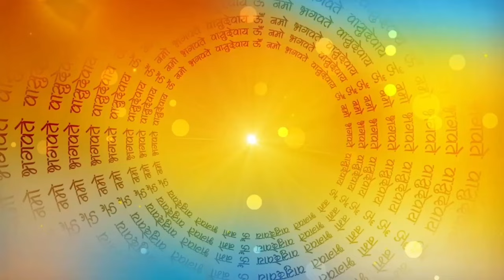भाव के भूखे भोलेनाथ | शिव जी के सेठ बनने की कहानी | शिव जी के भक्त की कहानी | भक्त के घर आए शिवजी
भक्ति की कहानी | महादेव की कहानी | भोलेनाथ जी की कहानी  भक्ति की कहानी सुनाइए | भक्ति की कहानी सुनाएं | भक्ति की कहानी वीडियो | देश भक्ति की कहानी | सच्ची भक्ति की कहानी  | शिव भक्ति की कहानी | गुरु भक्ति की कहानी | ज्ञान भक्ति की कहानी | भोला भक्ति की कहानी | भक्ति की कहानी भक्ति की कहानी | भगवान की कहानी | शिव जी आए पृथ्वी पर | शिव जी की कहानी | भक्त की पुकार शिव जी ने सुनी | पंडित की कहानी | मंदिर के पंडित की कहानी |
shiv ji ki kahani bhakti | shiv ji ki kahani bachpan ki | shiv ji ki kahani cartoon mein | shiv ji ki kahani chhoti si | shiv ji ki kahani chahiye | shiv ji ki kahani charcha | shiv ji ki kahani chalao |